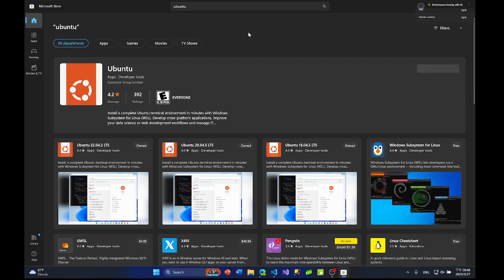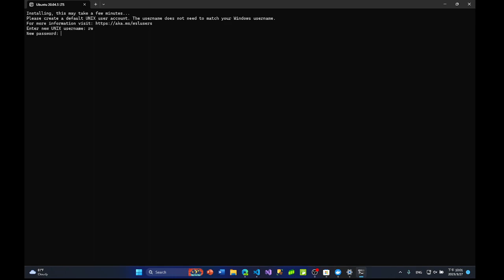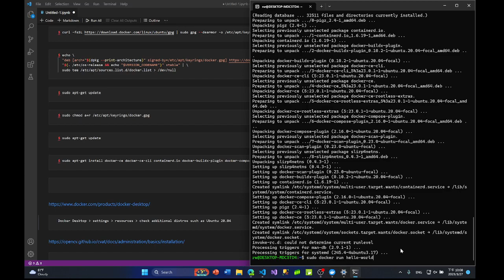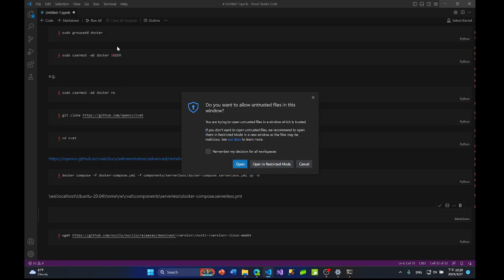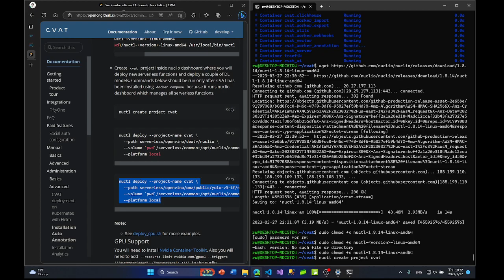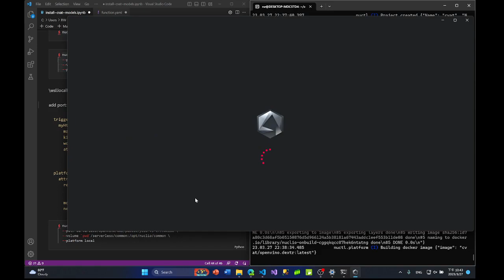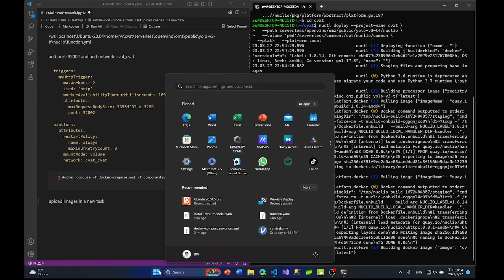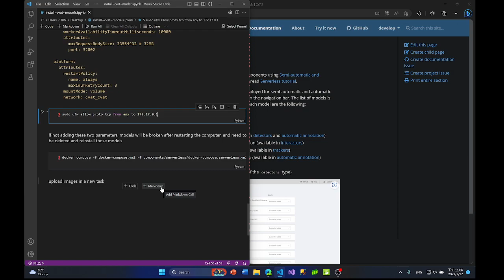20230327~install~CVAT~2.5~models for automatic annotaion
0:00 start for YouTube chapters
0:00:13 install Windows Docker Desktop
0:00:37 install WSL(Windows Subsystem for Linux) such as Ubuntu 20.04 from Windows Store
0:15:48 install Ubuntu Docker
0:21:51 check Windows Docker Desktop WSL integration for additional distros such as Ubuntu 20.04
0:26:45 install Ubuntu CVAT
0:34:19 install Nuclio for CVAT
0:49:10 create CVAT superuser
0:55:04 patch Nuclio function examples
1:05:11 upload dataset to a task such as COCO datasets
1:07:21 Dextr interactor (from OpenVino not Pytorch) model usage example
1:16:14 export CVAT_HOST={ip} for local network collaboration
1:18:27 YOLOv3 detector (TensorFlow from OpenVino not Pytorch) model usage example for automatic annotation
1:21:13 online tutorials for our own models to deploy to Nuclio FaaS